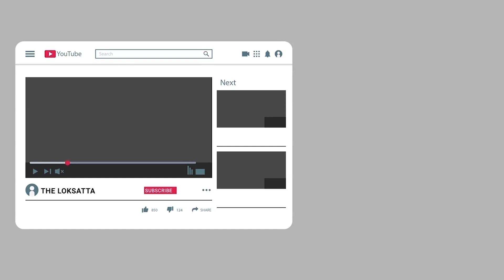Bride to be Married wearing PPE Kit after Bride's corona report positive, Photos Goes Viral On Media